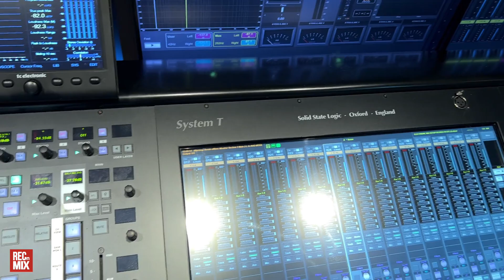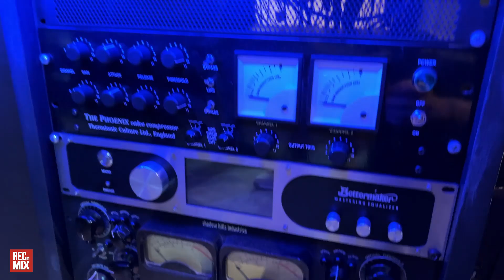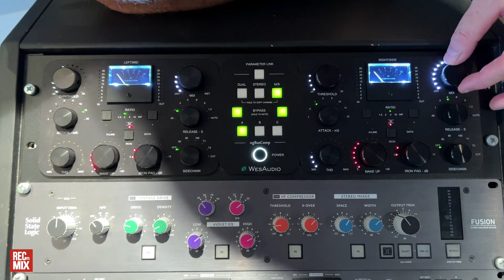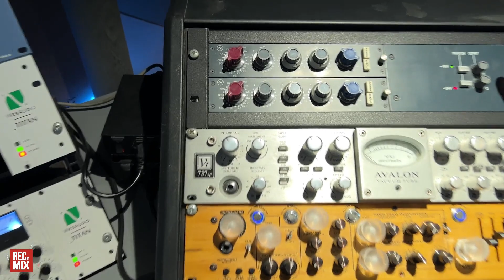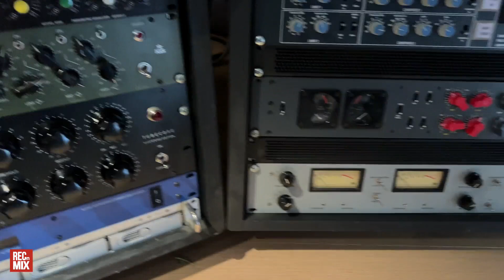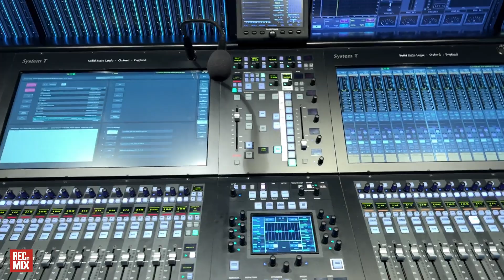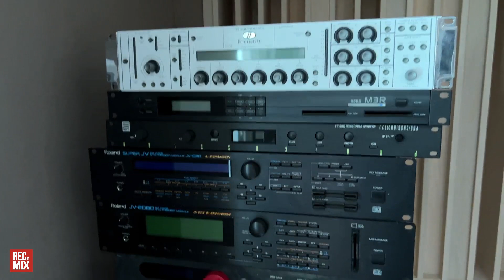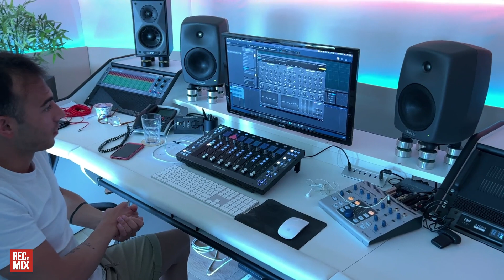Il meglio del digitale e dell'analogico all' House Of Glass di Gianni Bini - Studio Tour 01